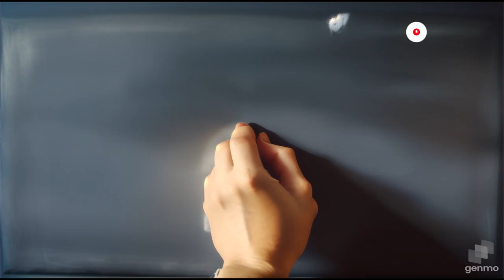Nada de Janne Teller Capítulo 15